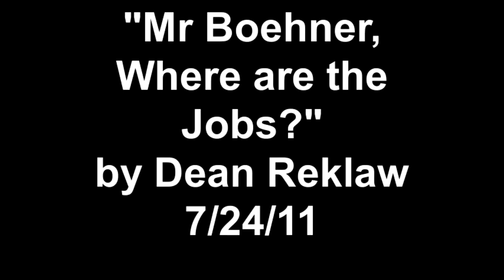"Mr Boehner, Where are the Jobs?" by Dean Reklaw 7/24/11